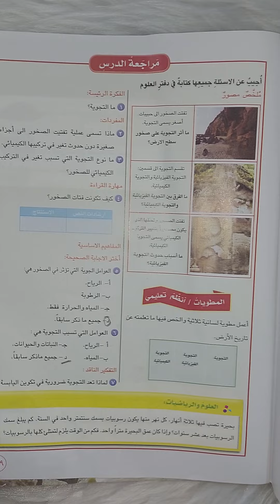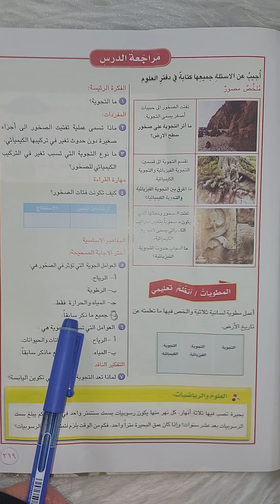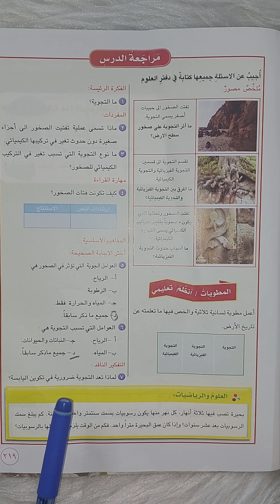الخامس الابتدائي حل مراجعة الدرس الأول (صفحة ٢١٩)الفصل ال ١٢